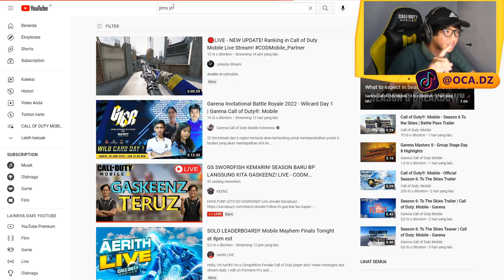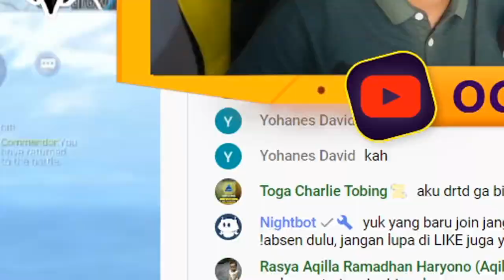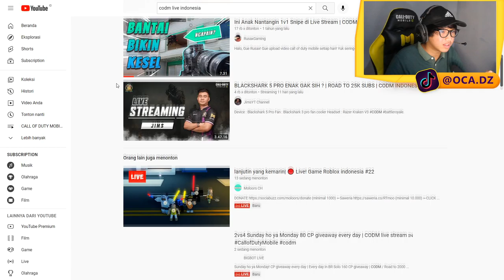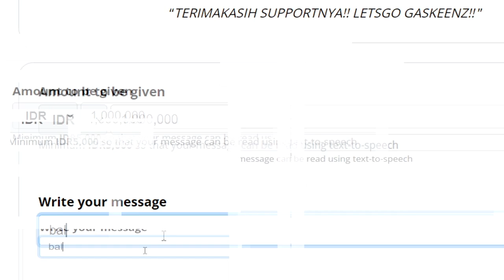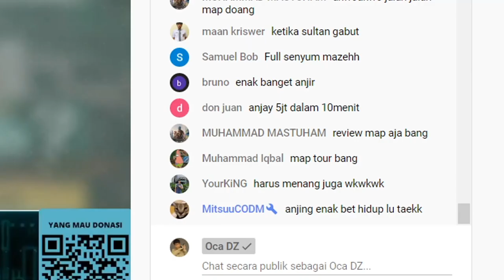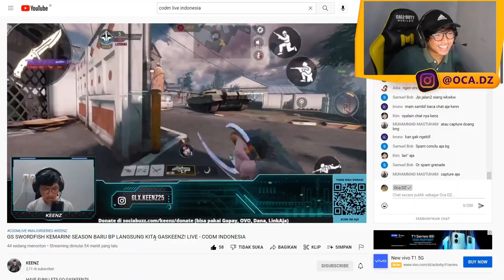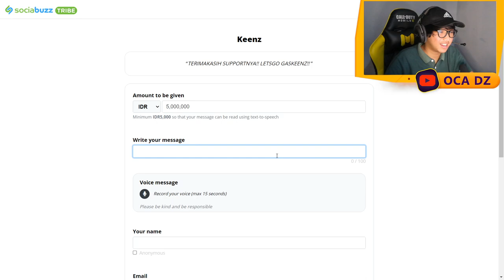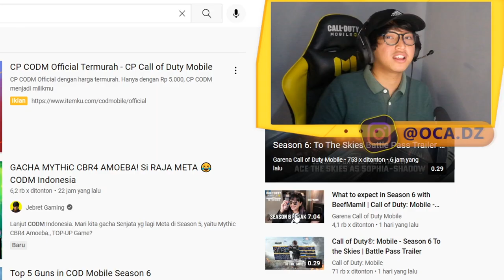DONASI 10 JUTA KE YOUTUBER!! REAKSINYA BIKIN NGAKAK SAMPE GEMETERAN GAK FOKUS MAIN? - CODM Indonesia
oca dz,ocadz, codm indonesia, call of duty mobile indonesia, pro player codm indonesia, sensitivitas paling enak di codm, donasi ke streamer kecil, donasi ke streamer codm, donate ke youtuber codm, streamer cod mobile indonesia, cara kasih donasi streamer, saweria, saweran paling bar bar, donate paling banyak ke streamer